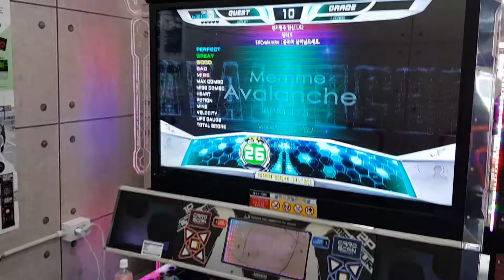EXCvalanche - D26 [Quest Zone - F4] Break On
4개월만에 펌프

못깨던거 브렉온 yes

In.경기도 광주 한신 게임장